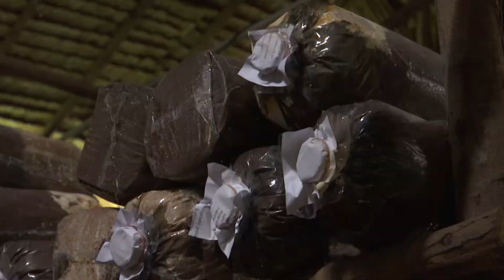POTRET | Budidaya Jamur Tiram#jamur#Jambi#TVRIJambi#MediaPemersatuBangsa